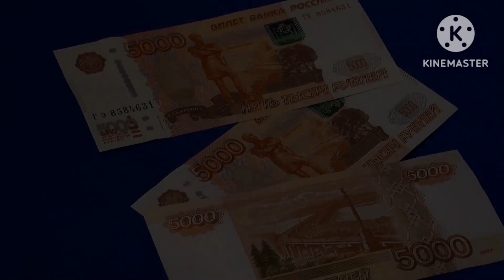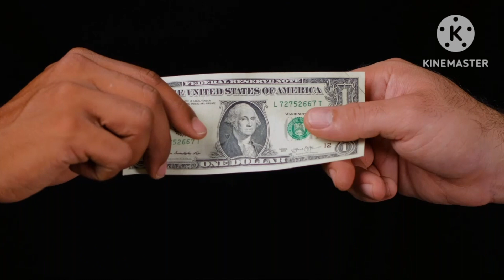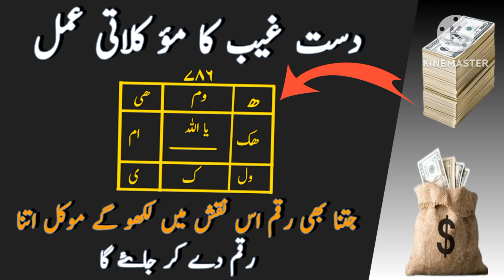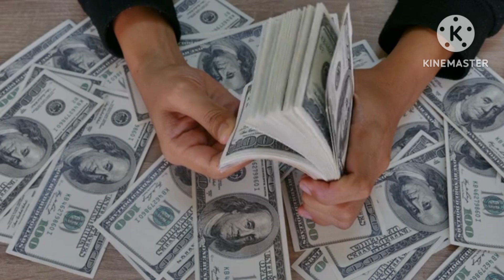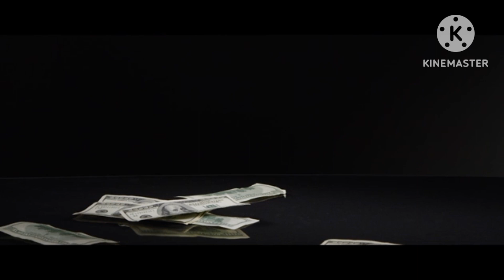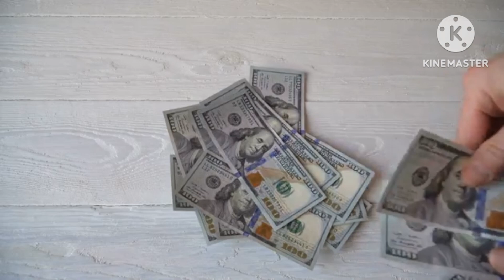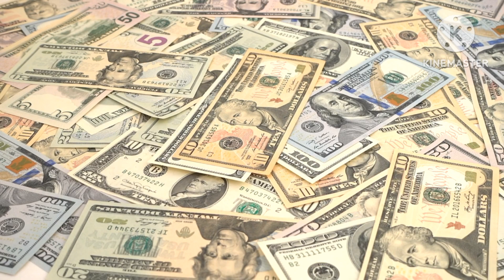Dast e ghaib || Mokil paise day ga || Dast e ghaib ka naqash || taveezatoamalyat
Topic covered

1 dast e ghaib ka amal

2 dast ghaib ka taveez

3 dast ghaib ka naqash

4 dast ghaib ka mokil wala amal

Non prof